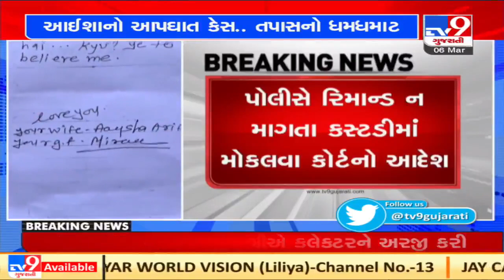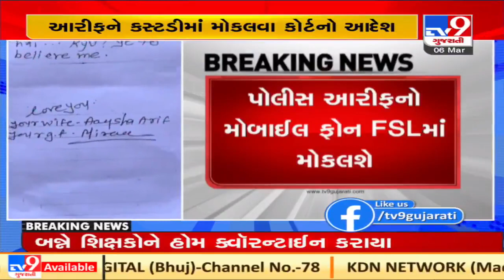Ayesha suicide case : Accused husband Arif sent to judicial custody | TV9Gujaratinews